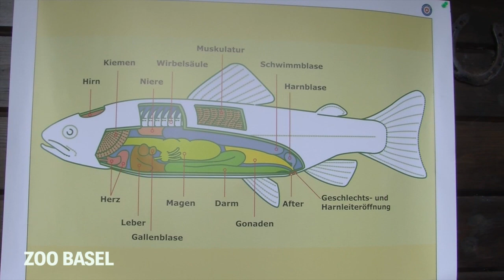Jungfischer in Ausbildung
Dass es Fische nicht nur als Fischstäbli gibt, wie man selbst einen Fisch fängt, und weshalb Basel am Meer liegt, all das hat der Kantonale Fischereiverband Basel-Stadt Kindern und Jugendlichen am Ferienpass-Schnuppertag gezeigt. Der Zolli hat an einem Morgen beim Allschwiler Weiher vorbeigeschaut.